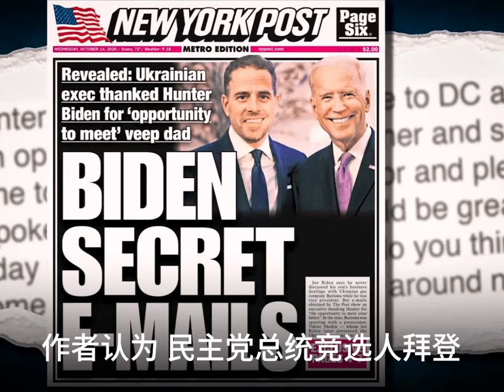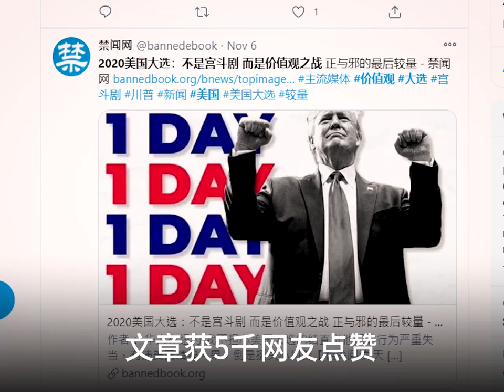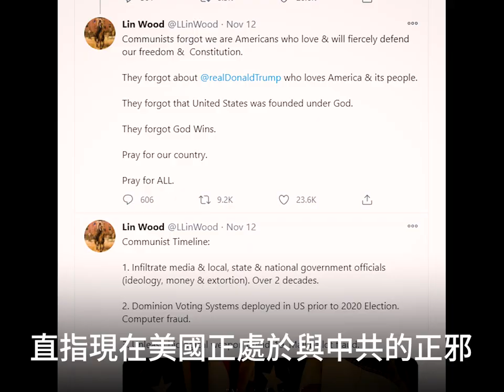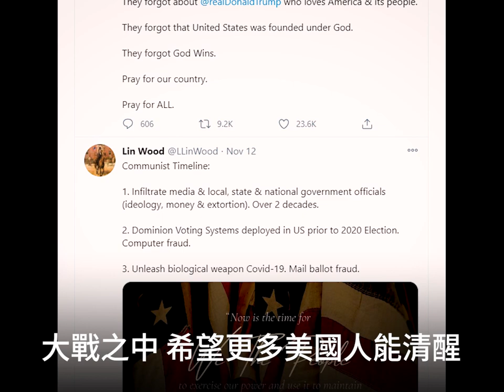不是宫斗 是正邪大战！| 真相傳媒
💢不是宫斗 是正邪大战！

11月3日的美国大选，选举结果至今依然悬而未决。尽管中共极力淡化美国大选的报道，但中国大陆的网民关心程度，仍空前热烈。

大陆网易在大选前贴出一篇题为“2020美国大选：不是宫斗剧，而是价值观之战，正与邪的最后较量”的文章，文中犀利地批评美国主流媒体“假新闻”横行霸道和民主党大麻合法、男女同厕、同性恋、堕胎等等系列政策。

作者认为：“民主党总统竞选人拜登‘硬盘门’事件是美国建国以来最大的腐败案，夹杂着性丑闻、毒品和诸多高官涉贪。”“‘硬盘门’事件最大的输家除了拜登本人，就是传统媒体——几乎没有一个主流媒体能显示出起码的公正性。”

平民总统川普的出现，代表着美国的传统价值。“他们提倡传统的婚姻、家庭和伦理；他们提倡勤劳自给，不好意思领取政府福利；他们是非分明，认为犯法就是犯法，不应该有灰色地带。”

文章直言2020美国大选，“已经不是荒诞的‘宫斗剧’，而是价值观的圣战，正邪的较量，国运的分水岭，更关乎未来世界的命运！”文章获5千网友点赞，尽管很快被中共全文删除，但在微信公众号中依然流传。